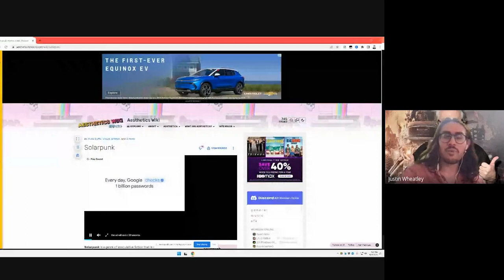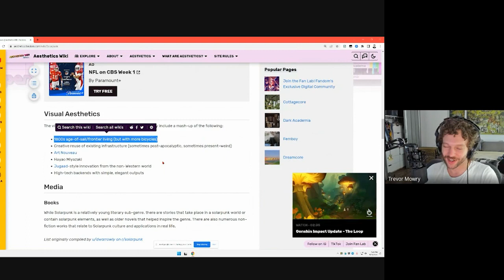3,000 Years of Longing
Today we cover 3,000 Years of Longing - A lonely scholar, on a trip to Istanbul, discovers a Djinn who offers her three wishes in exchange for his freedom.

//Listen to film hole where ever you podcast.